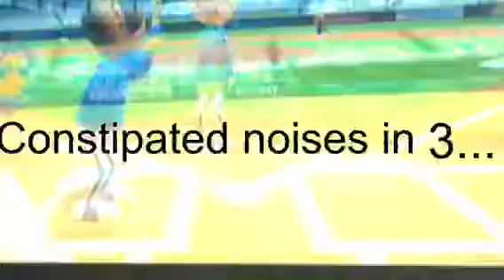Cuz y not episode 1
Hello! I'm gonna be doing a new series called cuz y not every Saturday😄😄😄😄😄